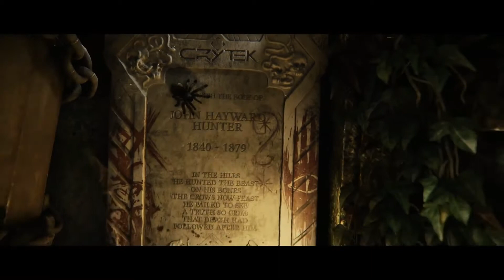TOP 5 epic cinematic game trailers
Dead Cells   : The Bad Seed  00.10
Jabberwocky    01.21
HUNT Horrors of the Gilded Age  02.59
Hogwarts Legacy    03.44
Stop Leviathan!    06.16